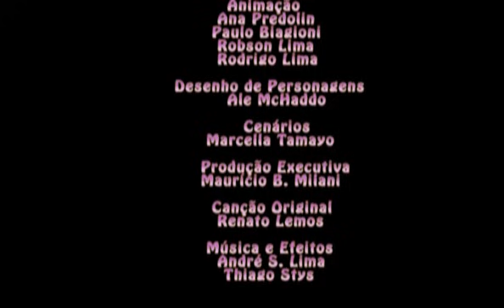MIX - Escola de Princesinhas 3 - 3 episódios juntos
Venha se encantar com a Escola de Princesinhas! Neste mix, os episódios: 3 Pedidos, O Gigante e a Borboleta e A Fadinha Atrapalhada. Numa escola de magias, 5 princesas estão sempre arrumando aventuras e confusão!

Se o que você procura é diversão, você está no lugar certo!
A Vídeo Brinquedo oferece às crianças muitas histórias infantis, humor, fábulas, músicas, mensagens, conteúdos educativos e muito mais!

Assine nosso Canal e aperte o play!